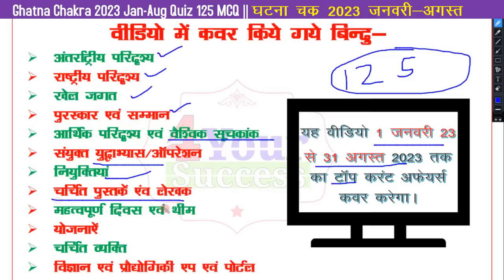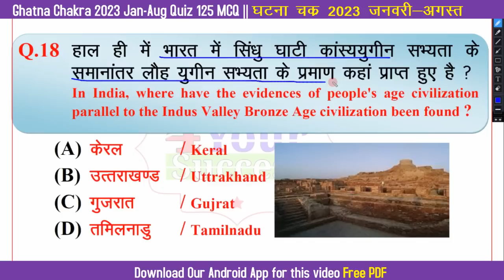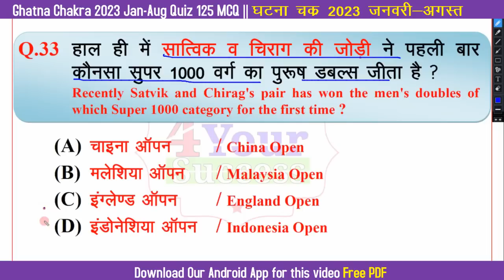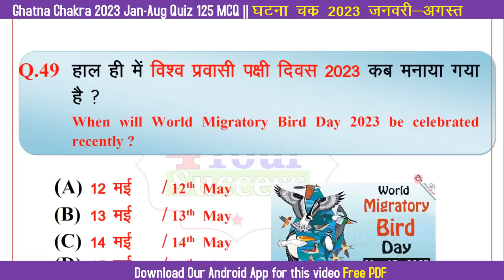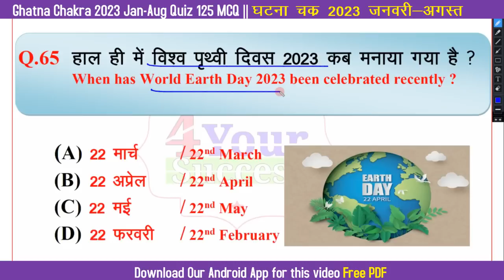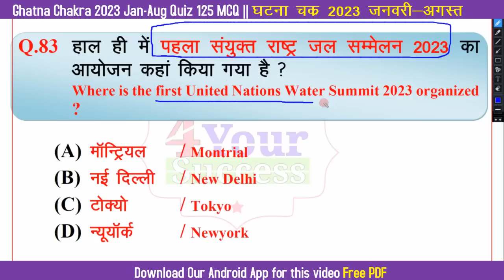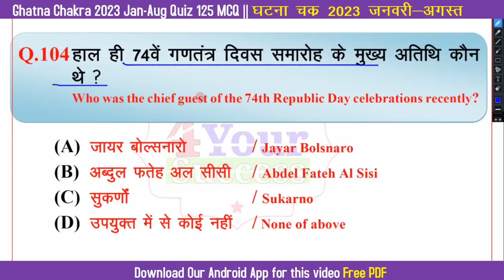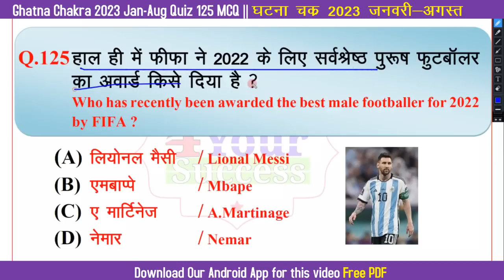2023 Most Imp 125 MCQ Quiz || घटना चक्र (जनवरी से अगस्त 2023) करंट अफेयर्स || Jan-Aug 2023 Top MCQ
2023 Most Imp 125 MCQ Quiz || घटना चक्र (जनवरी से अगस्त 2023)  करंट अफेयर्स || Jan-Aug 2023 Top MCQ

✍आशा करते है की आपकी तैयारी अच्छी चल रही होगी| अप सभी के सहयोग प्यार और Support की वजह आज हम अपना💥 एड्राइड Mobile App Launch 📲💥कर रहे है | इस app से आपको बहुत ही Help और फायदा होने वाला है और इस🔥 App का पहला कोर्स 🔥भी बना दिया है, एक बार Check करें.

🔥✍इस विडियो की PDF Free में हमारे Android App पर मिलेगी..

🔥✍ घटना क्रम वार्षिकांक (जनवरी 2023-जनवरी 2024) Top 1201 MCQ PDF LInk... |💥💥 Master PDF Link. 💥💥💥💥

🔥✍ घटना क्रम अर्द्ध-वार्षिकांक(जून-दिसम्बर) 2023 Top 601 MCQ PDF LInk💥💥 Master PDF Link. 💥💥💥💥

2022 के सभी PDF Monthly MCQ. 👇👇👇
👉 घटना क्रम June 2022 MCQ PDF लिंक.

👉 घटना क्रम July2022 MCQ PDF लिंक.

👉 घटना क्रम August 2022 MCQ PDF लिंक.

👉 घटना क्रम September 2022 MCQ PDF लिंक.

👉 घटना क्रम November 2022 MCQ PDF लिंक.

👉 घटना क्रम December 2022 MCQ PDF लिंक.
Saar Sangrah 2022 PDF Link 👇👇👇
👉घटना क्रम जून 2022 सार संग्रह PDF लिंक.

👉 घटना क्रम जुलाई 2022 सार संग्रह PDF लिंक.

👉घटना क्रम अगस्त 2022 सार संग्रह PDF लिंक.

👉घटना क्रम सितम्बर 2022 सार संग्रह PDF लिंक.

👉घटना क्रम अक्टूबर 2022 सार संग्रह PDF लिंक.

👉घटना क्रम नवम्बर 2022 सार संग्रह PDF लिंक.

👉घटना क्रम दिसम्बर 2022 सार संग्रह PDF लिंक.

Queries Covered-
ghatna chakra current affairs 2023 in english,
ghatna chakra current affairs January- August 2023
ghatna chakra current affairs saar sangrah,
rajasthan ras 2023 current affairs,
tokyo olympic current affairs ,
Common Wealth 2023 Current Affairs,
Utkarsh ful patti current affairs 2023,
Pratiyogita Darpan Current Affairs 2023,

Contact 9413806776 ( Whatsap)